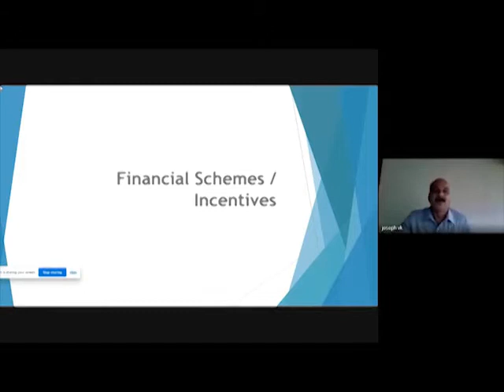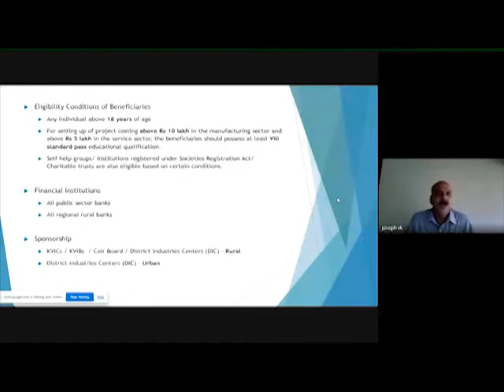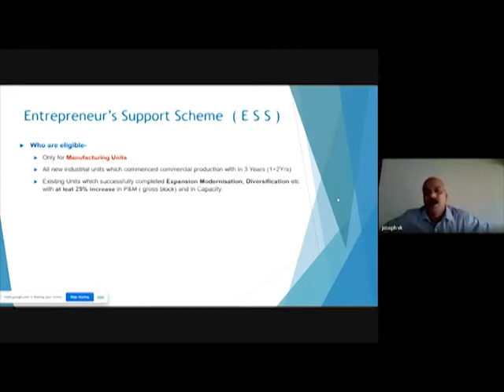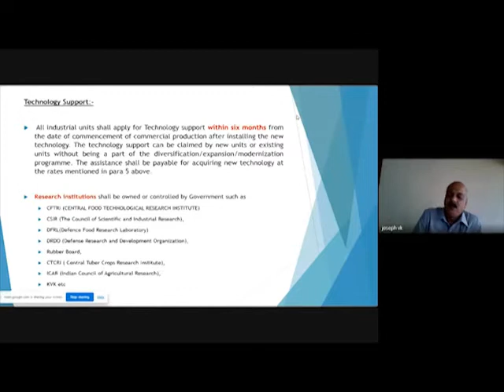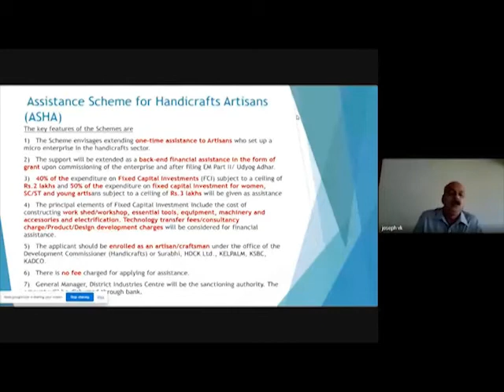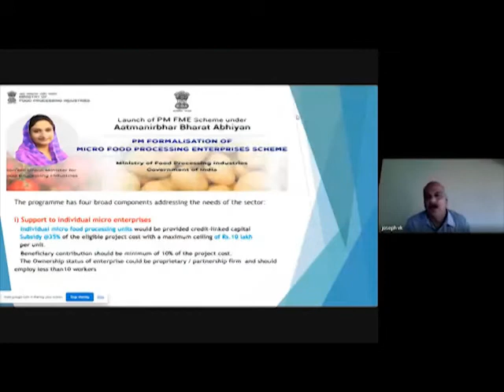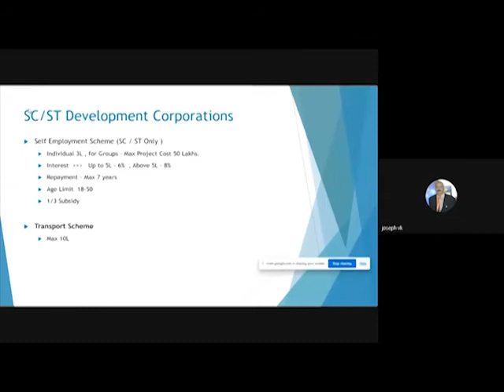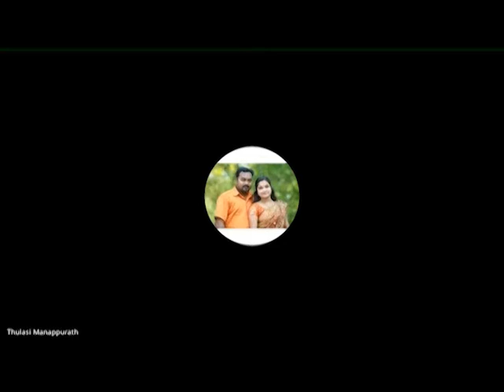Self Employment Avenues in Post Covid Kerala | Shri. V K Joseph | Manager DIC Kottayam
Department of Commerce (SF) and Internal Quality Assurance Cell of K E College organized a webinar on "Self Employment Avenues in Post Covid Kerala: Support from District Industries Centres" in Collaboration with District Industries Centre, Kottayam.